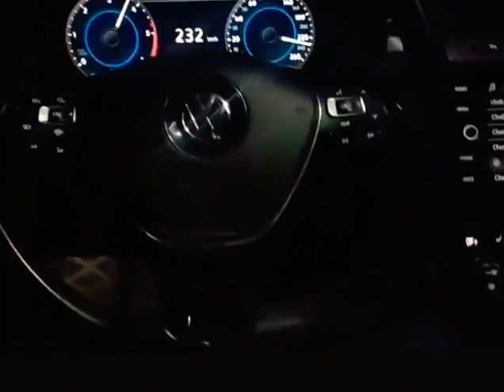Benchanat💃🕴🕺 statut whatsapp voiture ❤🔥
حالات وتساب سيارات
سيارات فخمة
حالات وتساب
statut ray
statut rap
mariage maroc
cha3bi nayda
Statut whatsapp
0:31Statu whats app l3chra madoum
Statut WhatsApp voiture maroc 🔥
Statut & Vlog
Renault Megane GT line Maroc TiiwTiiw ft Zouhair Bahaoui - Hasta Luego By Skalli

0:31#Tanger marina_bay Statut Whatsapp video | Ray |20 story whatsapp voiture maroc 2019 - (skoda octavia) 🔥🔝💯
Statut & Vlog
statut pour whatsapp maroc top

best statut whatsapp

0:39Statut mercedes maroc fes

0:31عشقنا ❤ راه في خطر 💔 status whatsapp maroc sad 😔
حالات وتساب سيارة رائعة ❤😍 statut whatsapp voiture chicha
chicha . . . Statut Whatsapp rai cheb hasni cheb bilal khalithalek amana statutwhatsapp rap statuts whatsapp 20199Statut whatsapp voiture 🚘2020 حالات وتساب سيارة

0:31Statut whatsapp rai حالات وتساب راي2020💑

حالات وتساب رائعة ❤😍statut whatsapp voiture
Statut Lux
Statut WhatsApp top❤ حالات وتساب سياره فراري حالات وتساب سياره كامري حالات وتساب سياره لمبرجيني حالات وتساب...
Ila Hadro Fi3omri Ogalo Passiha Noir - Statut whatsapp voiture 😍❤️💋WhatsApp Statut HD
دعمكم يدفعني للإستمرار ⊙ ⊙ شكرا لك على المشاهدة , إشترك في القناة❤ وفعّل زر التنبيهات
Statut whatsapp voiture 2020
Statut WhatsApp voiture
statut whatsapp
statut whatsapp 2019Statut Whatsapp Voiture
TOP video 📣📣 Voiture 𝐌𝐚𝐫𝐨𝐜𝐚𝐢𝐧𝐞🇲🇦🇲🇦 Statut WhatsApp ♥️ | lhmdullah Labass 🙏💯💯

Ranger rover 🔥🚨💥statut Wathssap voiture maroc 2019 🎶✌️🇲🇦